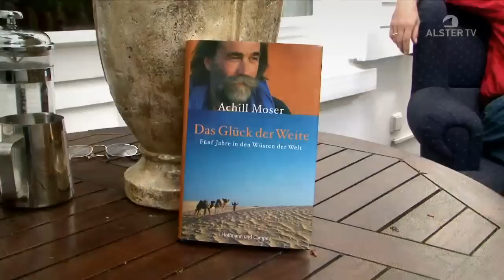Achill Moser im Interview - AlsterTV (HD-Video)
Der Hamburger Achill Moser hat als erster Mensch 25 Wüsten der Welt zu Fuß und mit dem Kamel durchwandert, einige mehrfach. Insgesamt hat der 54-jährige Abenteurer und Autor dabei rund 15.000 Kilometer zurückgelegt und etwa fünf Jahre seines Lebens in den Sandmeeren der Welt verbracht. Über seine dabei gesammelten Erlebnisse berichtet er in dem Buch „Das Glück der Weite.